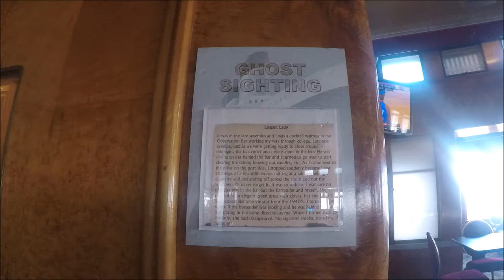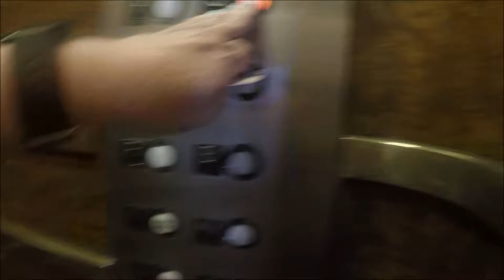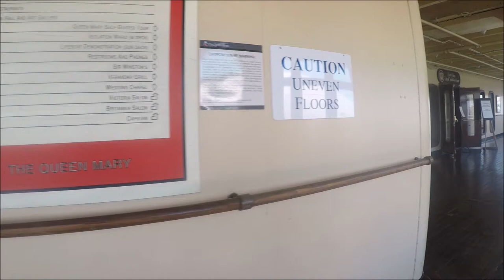QUEEN MARY Observation Bar Tea Room More 16 Mar 2018 music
QUEEN MARY
Observation Bar, The Tea Room, Promenade, Various Hallways
& Misc - Long Beach, CA 16 Mar 2018